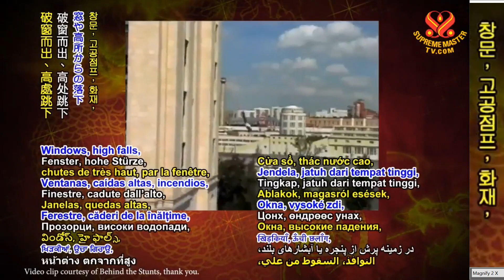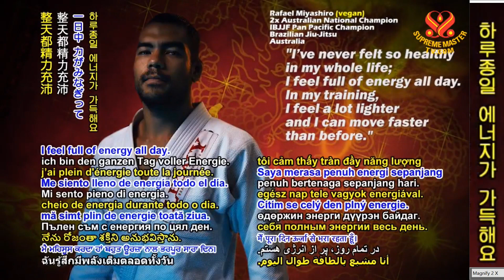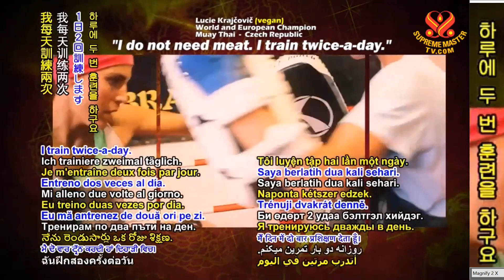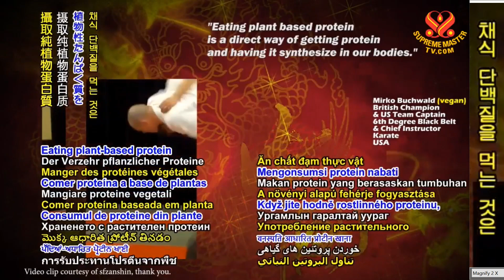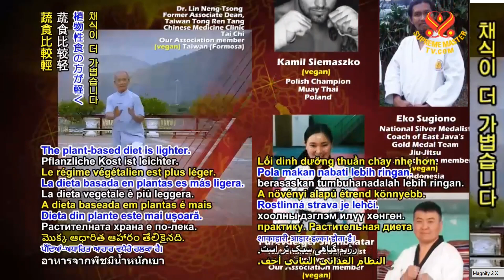파워풀한 채식인들-기공,쿵후,레슬러, 월드 챔피언들